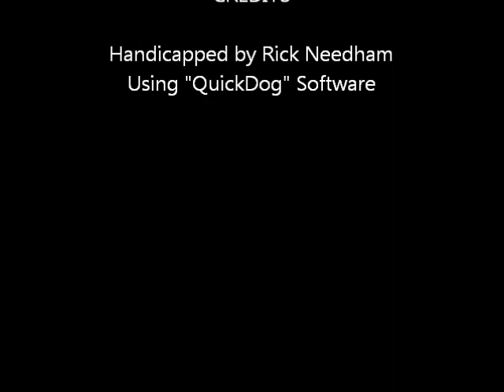southland0702.wmv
Race #10 - Southland Greyhound Park - Saturday July 2, 2011 + bonus longshots